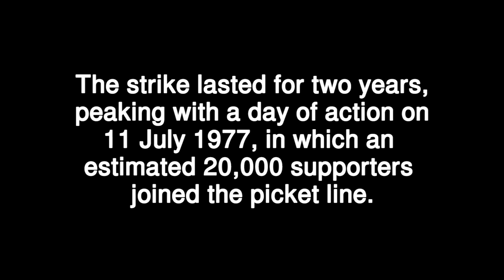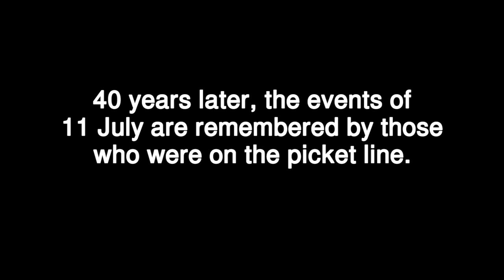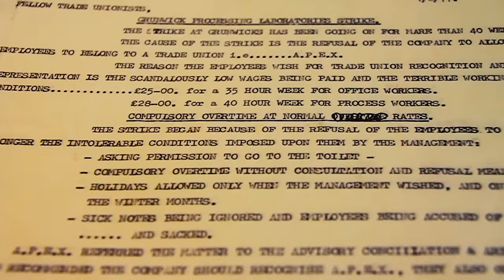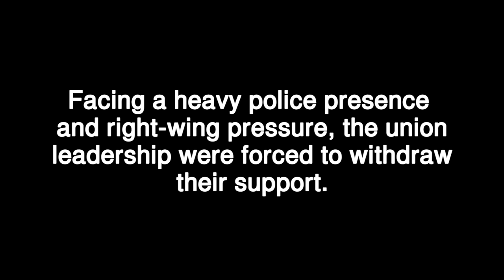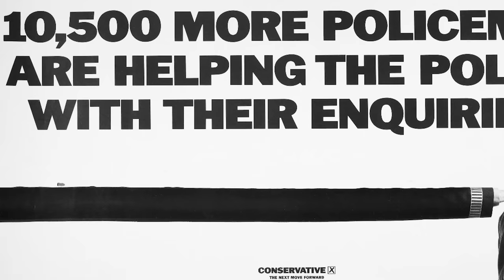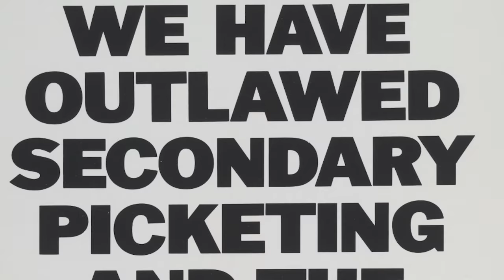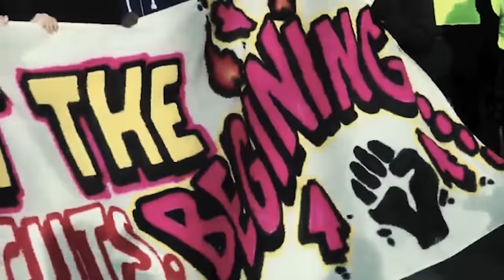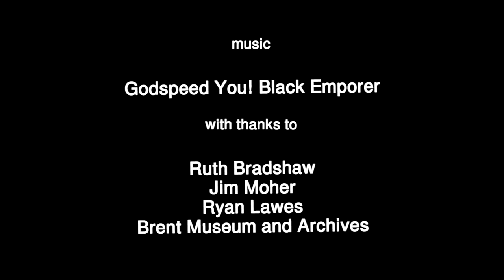'Defeat was Snatched from the Jaws of Victory' - Remembering the Grunwick Strike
40 years later, workers, writers and politicians remember the historic 2 year strike led primarily by South-Asian film processing workers at the Grunwick Lab in Dollis Hill, North-west London. How did Grunwick pave the way for further suppression of trade unions and independent worker organisation? A film by Josh Stewart and Simon Youel.